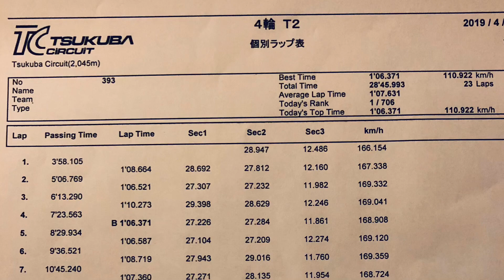Z33HR TC2K走り込み1分6秒3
2019/04/17 16:35 T2 曇 18℃
A052 USED 冷間FL1.85/FR1.9/RL1.8/RR1.85 温間F2.2/R2.3
水温98℃ 油温130℃で安定